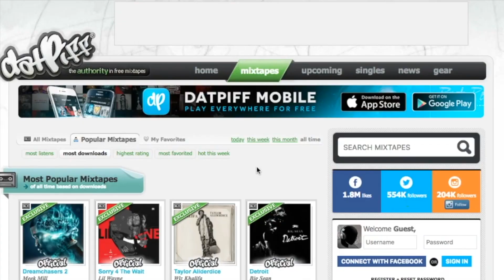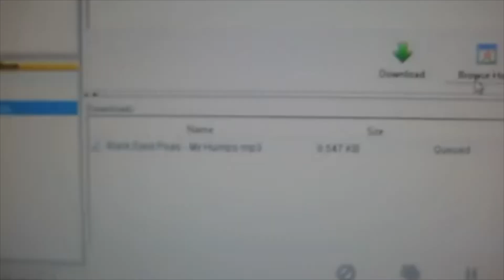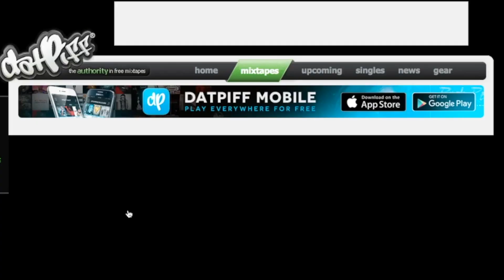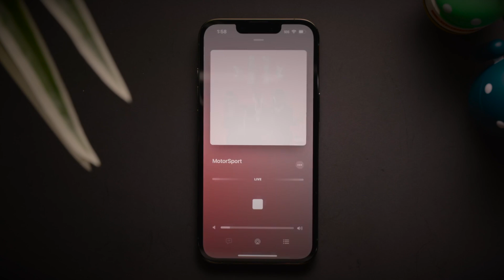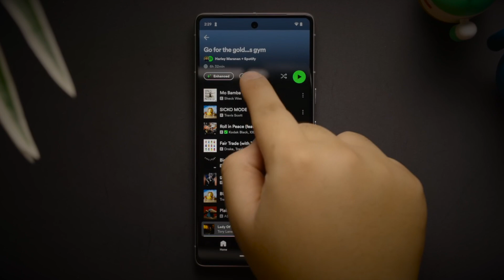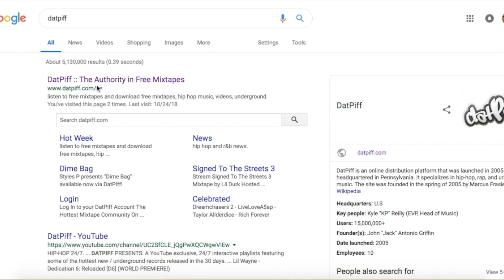Why Mixtapes Are Dying in 2023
Some of the BEST projects in hiphop have been mixtapes. So why are we seeing less and less mixtapes released nowadays?

tags (ignore)
Nostalgia Ultra, acid rap, faces, K.I.D.S., A$AP, lil Wayne, no ceilings, dat piff, Frank ocean, chance the rapper, kid Cudi, 1999, Joey Bada$$, mixtapes, rap, hiphop